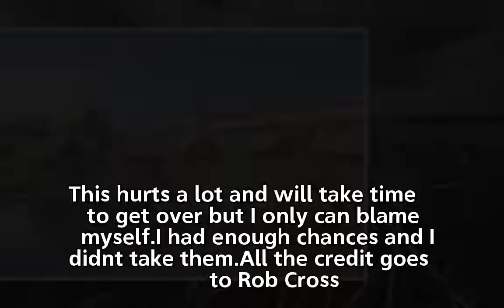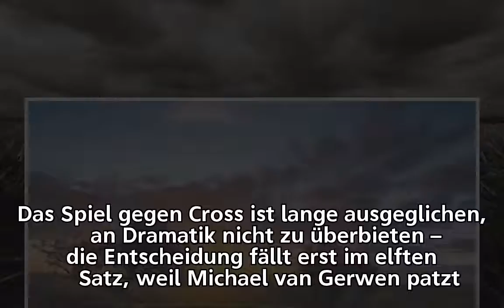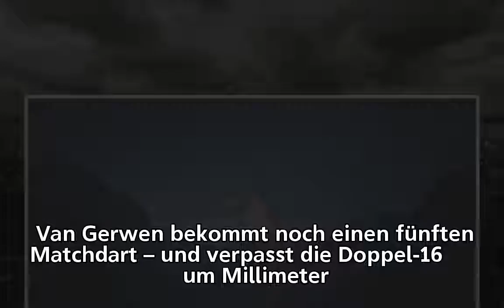Darts-Weltmeister Michael van Gerwen raus | „Es tut sehr weh!“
Darts-Weltmeister Michael van Gerwen raus
           „Es tut sehr weh!“